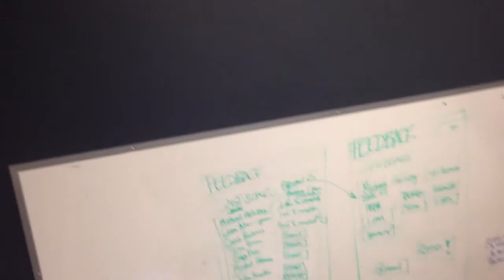The howling wind of my office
Due to some breach in the space/time continuum, my office is a direct aural portal to the arctic tundra.